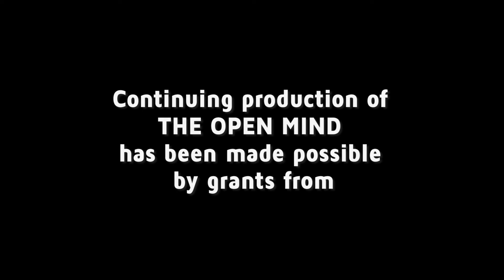Unbecoming a Democracy - Patricia Roberts-Miller | The Open Mind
University of Texas scholar Patricia Roberts-Miller discusses contemporary demagoguery and its historical origins.

OPEN19038